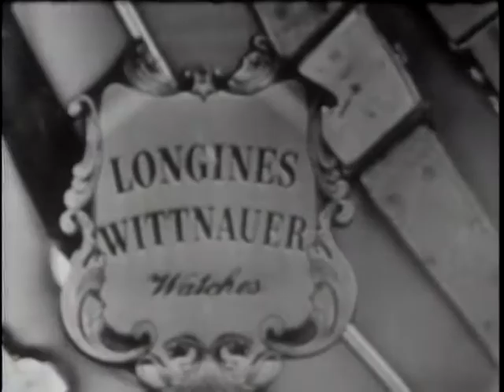Longines Chronoscope - Henry Hazlitt - 1951-10-17